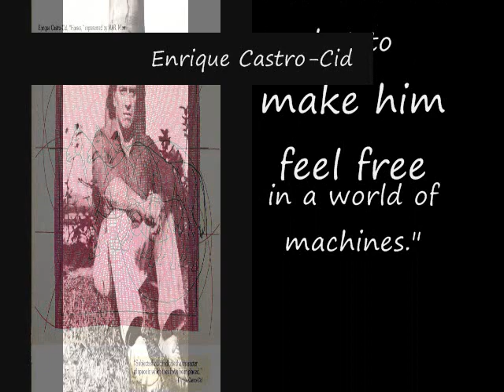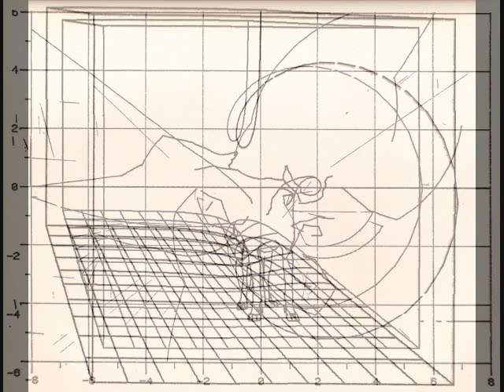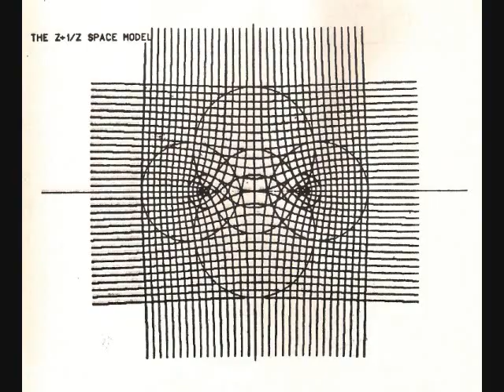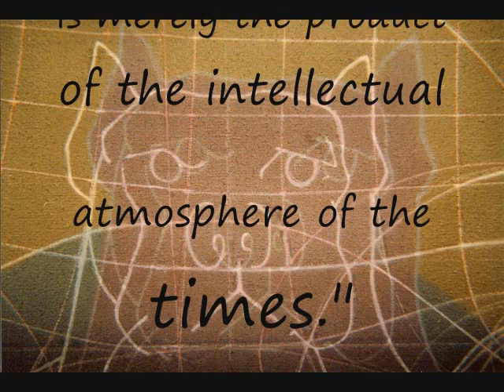Enrique Castro-Cid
Artist: Enrique Castro-Cid.
"Subjects should indicate the character of the space in which they have been placed."
In this video- Enrique Castro-Cid, Frank E. Acosta and Henry Geldzahler.

Video By: Frank E. Acosta.